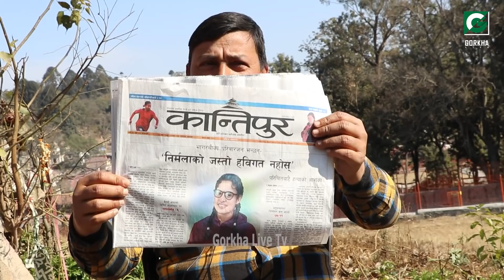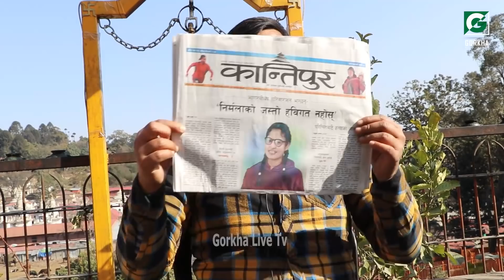बैतडी भगिरथी घटनाबारे SSPको ड रलाग्दो खु लाशा, पुण्य गौतम भागिरथिका न्यायका लागि बैतडी जाने।punya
तपाईसँग नयाँ समाचार भए वा, फरक प्रतिभा भए सिधा सम्पर्क गर्नुहोला
सूचना बिभाग दर्ता न- १७२५ /०७६ - ७७
Host: Deep Gurung
Guest:
Camera:
Edit:
Post Production: Gorkha Digital Media Pvt Ltd
Technical Part: Binod Nepali
सूचना  र  संचार  हामी  सबैको  अधिकार  ||